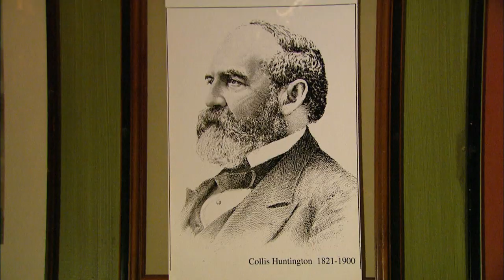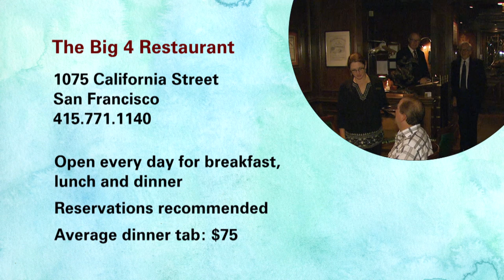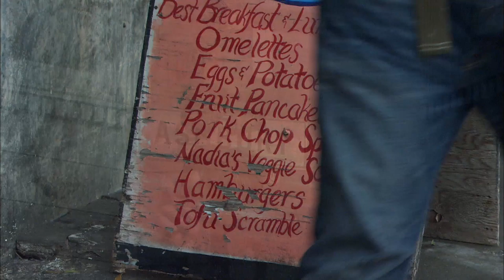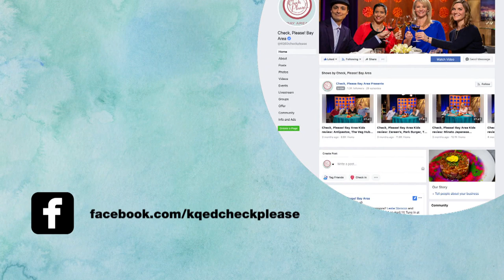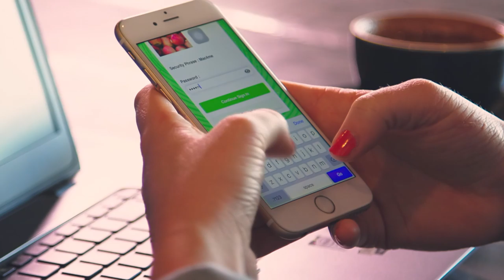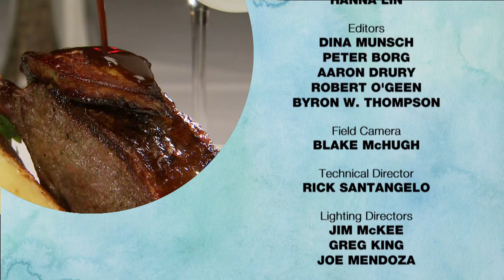The Big 4 Restaurant, Pork Store Cafe, Lalime's: Check, Please! Bay Area reviews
In Check, Please! Bay Area Season 14 episode 19, reviewers visit The Big 4 Restaurant, Pork Store Cafe, Lalime's.